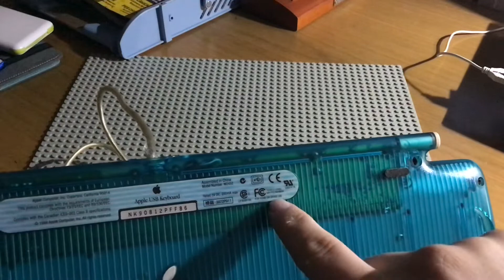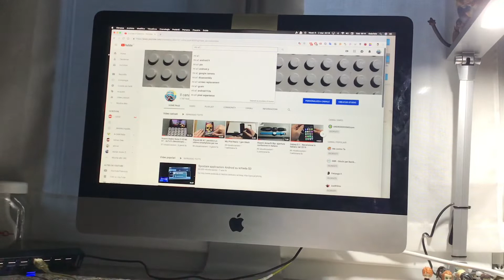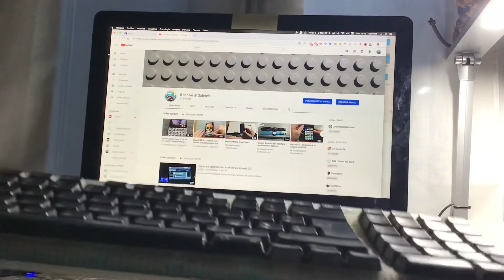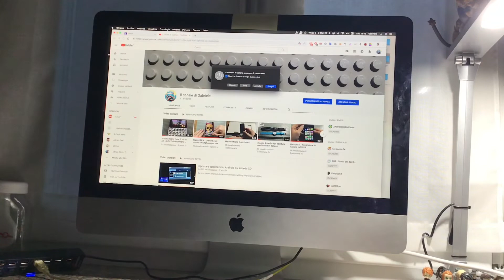Tastiera iMac G3 del 1998